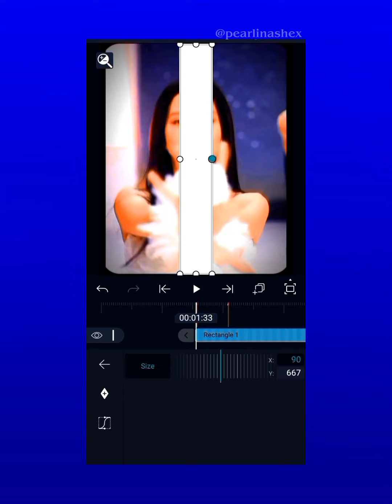white line swipe tutorial ; alight motion